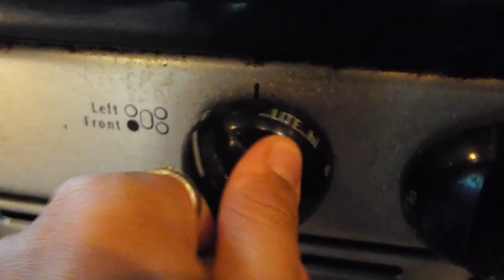Part 2 Processing a Raccoon Without Waste: Tanning, Stretching, Smoking Hide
This is Part 2 in the Raccoon Series
I am trying to respect this animal by learning how to use as much of it as possible. (It would have just been thrown in the woods otherwise.)
There are various ways to tan a hide. Tanning is actually one step, but often the whole process of preserving and making a skin pliable is referred to as tanning a hide.
It is said that different animals each have enough brain to be used to tan their hide. I dont know if it's true and I didn't find out in this case because I threw the head in the woods to be cleaned by whatever bug wanted it and later retrieved as an intact and beautiful skull (should appear in upcoming video).
Instead, I used Soy Lecithin which is mixed with oil and then water and gently heated.
You can use other things to tan as well such as bark and raw eggs.
Stretching the Hide breaks the 'rawhide' fibers so make it pliable, but it will go back to being stiff if it gets wet if you dont tan and smoke it.
You can read more about the process yourself-  I had to read different techniques and explanations to understand how it works and what the order of steps would be for me.

An upcoming video will show what I make out of the coonskin~
Music is my shruti box and voice
Camera isn't really worth listing, but I'm saving up for a new one!